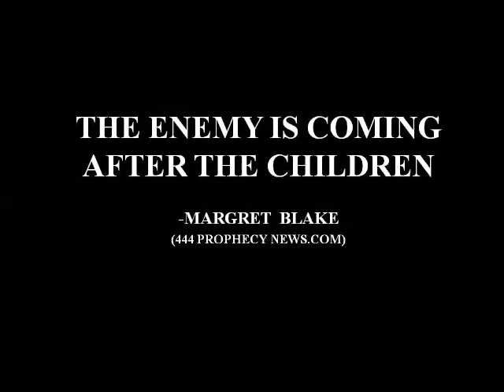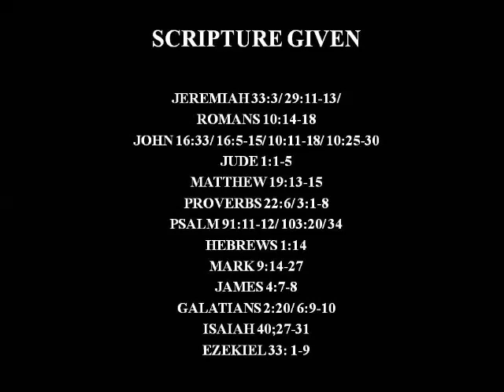THE ENEMY IS COMING AFTER THE CHILDREN - Margaret Blake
Prophetic words, warning, understanding, instructions. ...